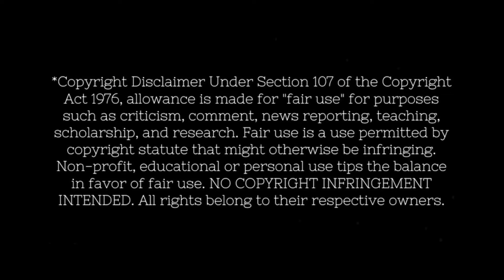JANU-SCARY SPECIAL FIRST WATCH! Friday the 13th Part II - A face only a mother could love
Quick trip to Camp Crystal Lake to catch up with Jason and the gang before I head back to Middle Earth and continue our Lord of the Rings reaction series.
I was doing great and having so much fun with this one until right up to the end.

Original Movie: Friday the 13th Part II (1981)